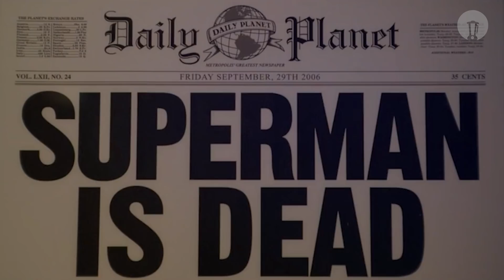Reign of the Supermen Trailer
This movie trailer refitted the classic "Death of Superman" storyline from '90s DC Comics into a story using films and series from DCU. Tom Welling as Superboy, Henry Cavill as Cyborg Superman, Tyler Hoechlin as the Last Son of Krypton and Shaquille O’Neil as Steel.

This work uses excerpts from:

- Reign of the Supermen (2019)
- Smallville (2001)
- Man of Steel (2013)
- Batman vs Superman (2016)
- Supergirl (2015)

Darth Blender team:
Editor - Eduardo Calvet / Christiani Buffoni.
Screenplay - Eduardo Calvet.
Producer - Felipe Haurelhuk.
Subtitles & Social Media - Fabrício Carvalho & Cody Robinson.
Locution - Rubens Macedo.

ATENÇÃO: Após assistir o vídeo, deixe a sua sugestão nos comentários! Seu mashup pode aparecer aqui no canal nas próximas semanas!